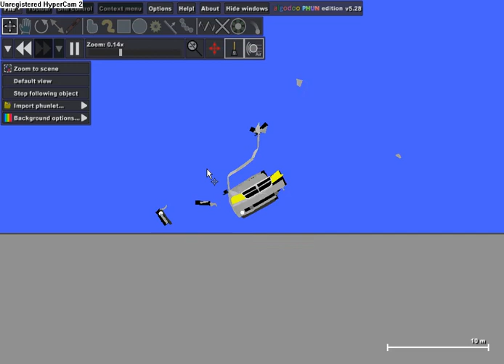Phun Car Crash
Phun Video Of Dodge Avenger Rollover.The  Test
Car is NOT Mine.